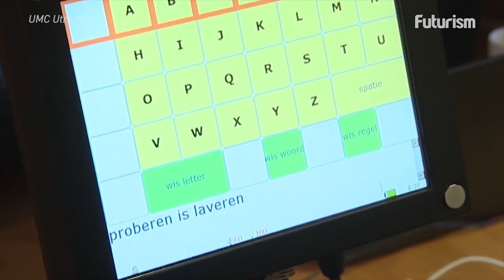Watch a Paralyzed Woman Communicate With Help From a Brain Implant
This is life-changing technology for many paralyzed people.